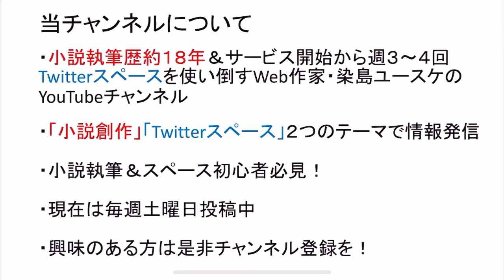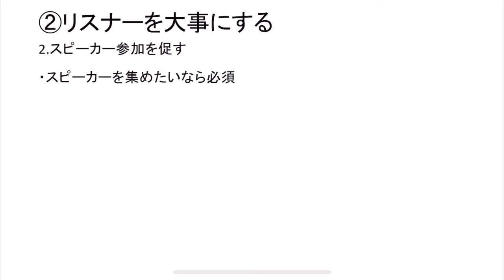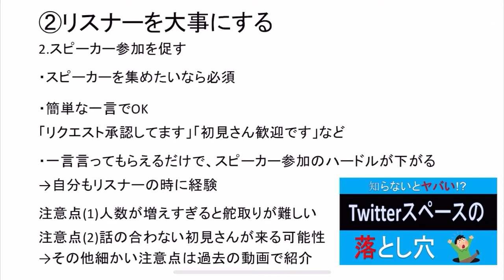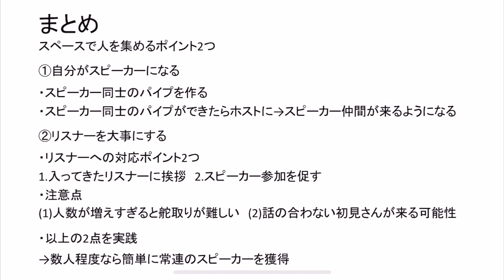【Twitterスペース】自分のスペースにスピーカーを集めるためのポイント2つ【初心者向け】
これからTwitterスペースで本格的に話してみたい人、特にホストに興味がある人向けの内容になります。
初心者はまず、今回お伝えする内容を実践してみてください。

▼過去のTwitterスペース関連▼

【スペース初心者向け】知らないとヤバい！？　Twitterスペースの落とし穴　〜サービス開始からスペースで話しまくっているWeb作家が解説します〜

▼新作公開中です▼

▼宣伝リンク▼